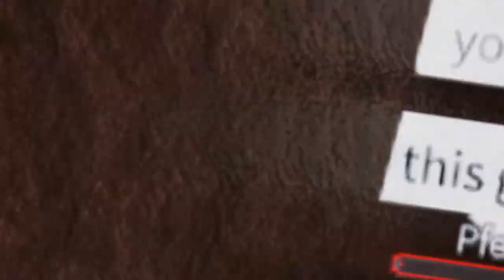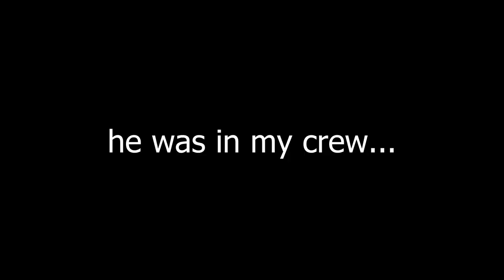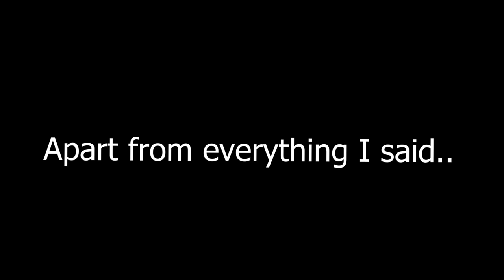Roblox Da Hood - Assault Rifle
This will notify you when I upload good content/videos in the future. This will also help me!🔔

🎶Music Used🎶